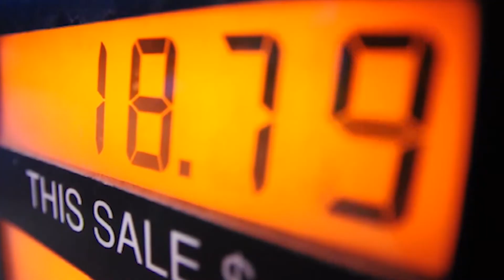3 Enemies to Your Money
Want to know the 3 enemies to your money?
Watch this video to learn everything about what's holding your cash value to go up.